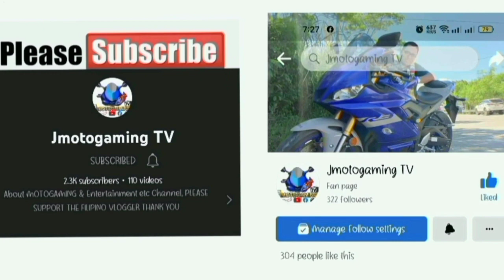Red Dead Redemption 2 Storyline Chapter 6: Red Dead Redemption, Arthur Morgan's Last Ride